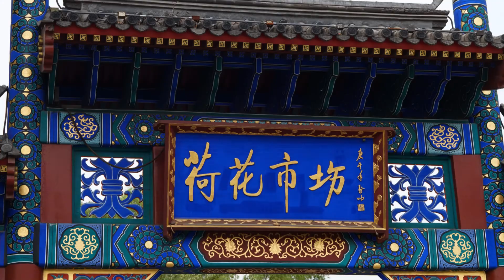China in May 2018 | Tiananmen Square | Gubei Watertown | Mountain Resort | Mount Tai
Making use of the Labour Day holiday and a few more days of work leave, I travelled to a couple of places in China (It was another solo trip! Heehee)